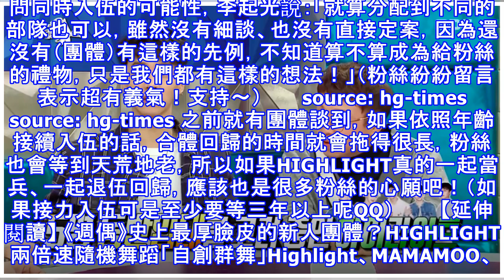團魂爆發！粉絲不用等太久！highlight五位成員一起入伍？李起光初鬆口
一年過著一年，隨著偶像們一個個達到服兵役年齡，粉絲都很緊張到底下一位入兵營的歐巴會是誰？繼GD及太陽「竹馬」確定短時間內接力入伍後，年紀落在1989到1991的HIGHLIGHT全團已經被韓網網友列入「即將當兵的備選名單」，粉絲早早就「挫在等」，深怕一個措手不及歐巴就光速入伍了…        source:     source: gttk0000@i...